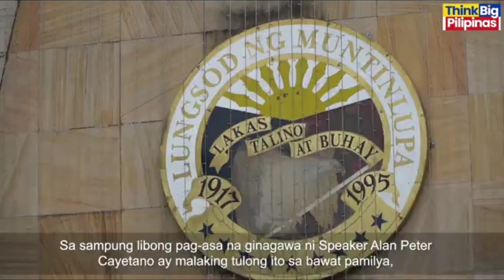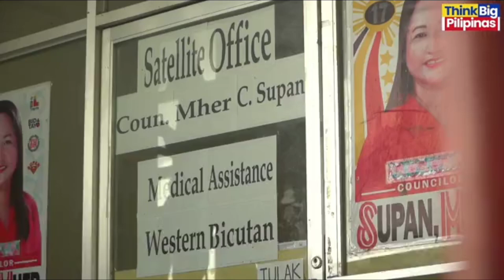SAMPUNG LIBONG PAG-ASA BAYANIHAN AT KWENTO NG MGA SUCCESS STORY BENEFICIARIES SA KANILANG P10,000